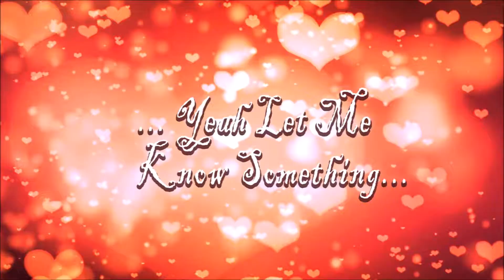Kitten in Tiny Hat REACTION!!! – CUTENESS OVERLOAD: Ep. 1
Kitten really enjoys mini ice cream cone. Lake Street Creamery is a marketing genius! I’m having a blast reacting to this cute video!!! I can’t contain myself in the face of so much cuteness!!! XD